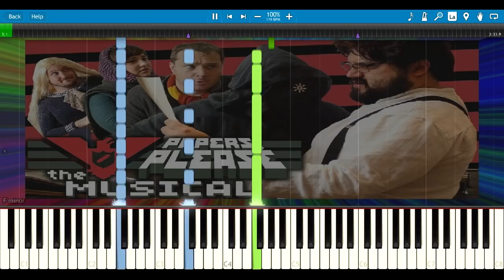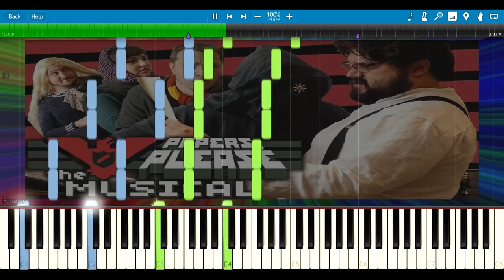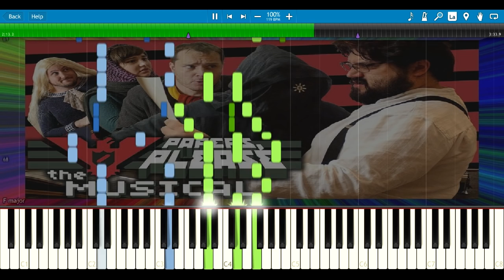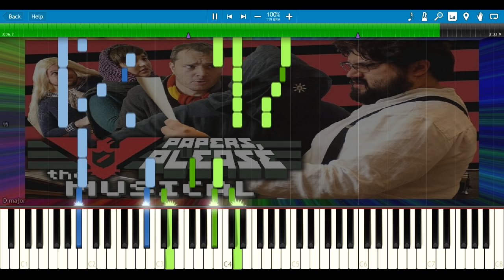Papers, Please: The Musical - Random Encounters [Synthesia Piano Tutorial]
And using this Synthesia Piano Tutorial you can learn how to play Papers Please: The Musical by Random Encounters. Another great musical by these guys, I hope I managed to transform all this greatness into a piano tutorial. What do you think?

Lyrics:
Welcome to our most glorious nation!
Papers please! And we'll get you on your way
Please, provide some identification
Tell me now, how long do you plan to stay

Please sir let me through!
My family has the flu
They are dying in Arstotzka while I'm stuck in here with you!

Sir your state ID
Is out of date i see
But since you've implored it, I'll simply ignore it!
The rest seems good to me

Welcome to greatest country Arstotzka
Papers please! Or you will not be allowed!
Just a few simple questions to ask ya
I will stump your passport once this things you have avowed

Is this here your name?
Your Visa's not the same
- I changed it only sunday!
- Where's the proof to back your claim?

Please I have not lied
I am a brand new bride
My husband's awaiting consumating!
- Your entery is denied!

We the learders of Arstotzka! Hereby raise security
Every permit must be signed,
Upside down or you'll be fined!

You will tare up every Visa,
From a person with a beard
Every woman, child and man
From Antagria is banned
Glory to!

Welcome to our beautiful country
Papers please or I'll have you thrown in jail
Please forgive, i must put this quite bluntly
On this card, it says that you are a male!

- Oh! I got that changed
I've since been rearranged
- If you're no man, this body scan sure looks a little strange!
- Surely this could make it all a small mistake!
- A false alarm mam! Do no harm!
- I've got some lives to take!

In the interest of Arstotzka! We impose new protocols!
Every migrante overweight
You must now interrogate!
Glory to!

Hey! Yes you! Do you back the rebellion
'Gainst the state and it's grip upon the land
Vile! Corrupt! Truly Machiavellian!
Join the revolution! Now's the time to take a stand!

- Listen sir you seem, suspicious and extreme
- It's true my covert goal's to overthrow the whole regime!
- Which side should i choose
When either way i lose!

My occupation or my kids and the wife
My aspirations or my worthless life!
Deny! Or aprove!